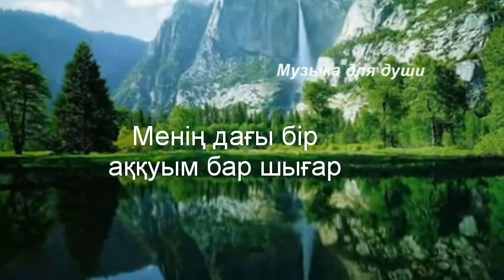Ермек Оспанов - Менің дағы аққуым бар шығар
Текст
Менің дағы аққуым бар шығар
Алтынбек Қоразбаев

Алатаудың басындағы қар шығар
Қар болса егер ол да кетер аршылар
Көңілімнің айдынынан ұшатын
Менің дағы бір аққуым бар шығар

Алатаудың етегінде тал шығар
Сол талдарға пана болар бар шынар
Көңілімнің айдынына қонатын

Алатаудың биіктіктен даңқы бар
Сол бір даңқың әсерлеумен жанқұмар
Көңілімнен қайда жүрсең кетпейтін